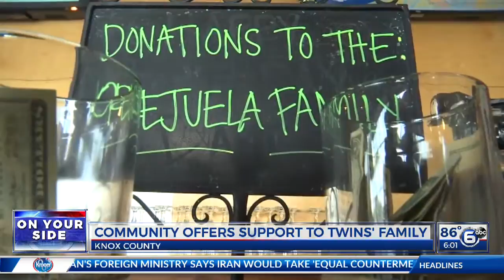Community offers support to twins' family